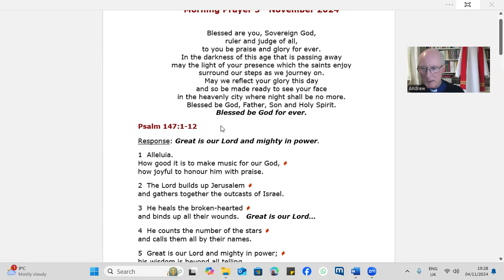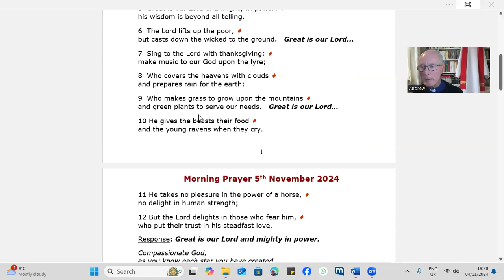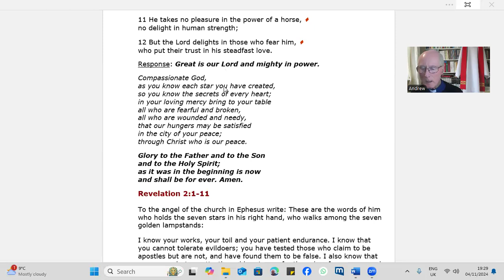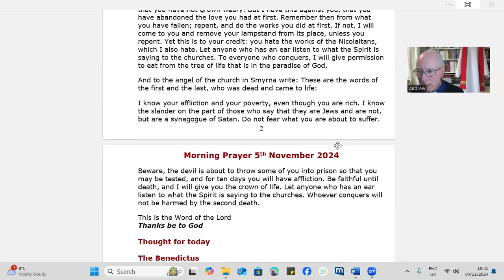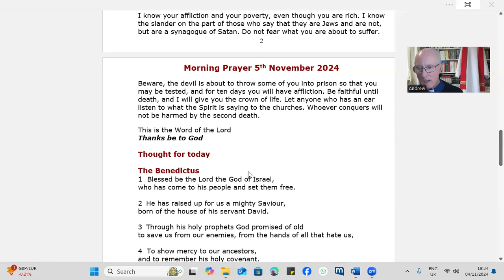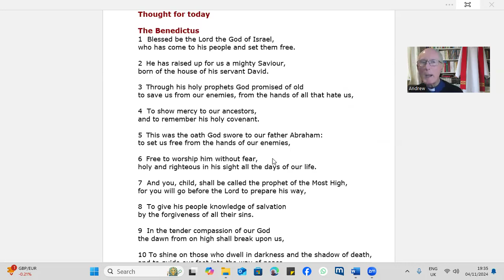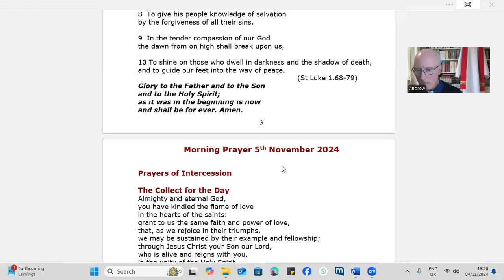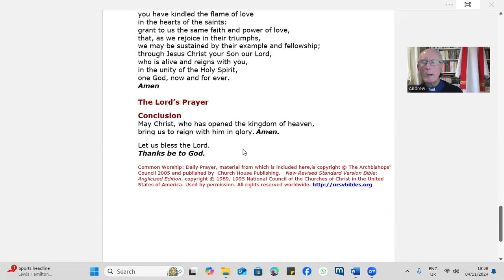Morning Prayer 5th November 2024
Start your Tuesday 5th November 2024 with Revd. Andrew at Morning Prayer, C of E Common Worship